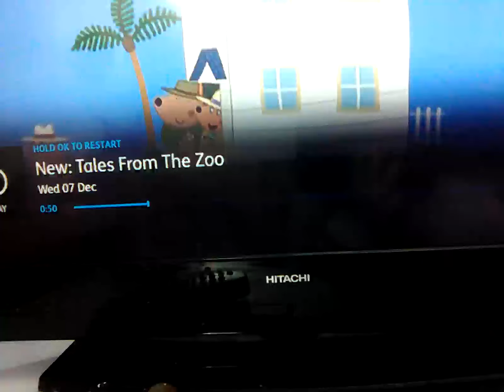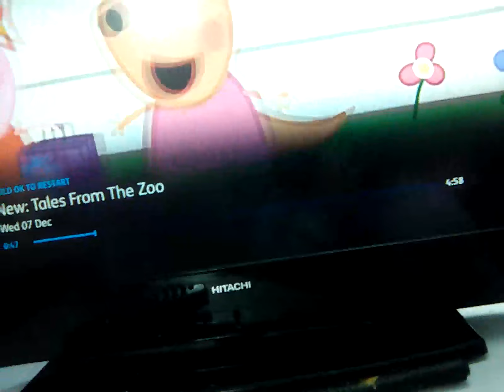7 December 2022